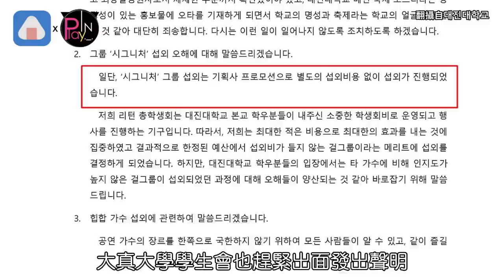韓女團校慶表演被嫌「不紅浪費錢」真相公布後...網友幫喊太辛酸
每年5、6月份是南韓各大學舉辦校慶的季節
其中邀請時下有名的歌手、團體來表演
可以說是學生最期待的活動之一